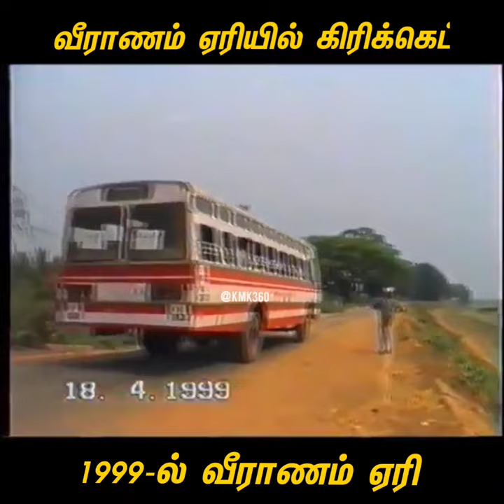வீராணம் ஏரி 23 வருடத்திற்கு முன்பு😍என்ன அழகு veeranam lake old video ponniyin selvan history chola